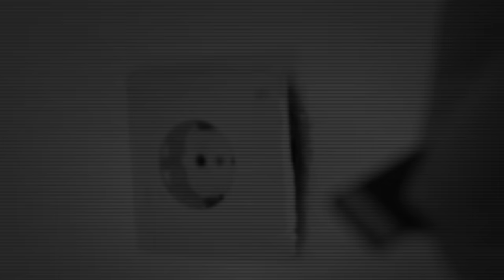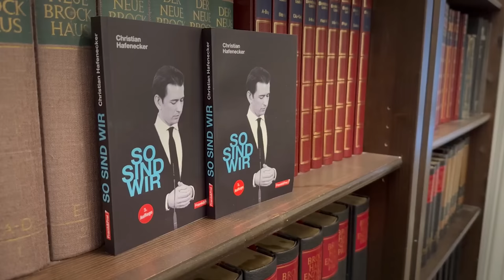Zog auch Sobotka die Strippen beim ORF-NÖ?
Die ORF-Untersuchungskomission, die sich um den Fall Ziegler kümmert, hält ihre Erkenntnisse nach wie vor geheim, man vertuscht also weiter. Nun sickern aber Informationen durch, wonach auch Wolfgang Sobotka einer der Strippenzieher rund um Ziegler gewesen sein soll.

Bildquelle Thumbnail [APA/GEORG HOCHMUTH]